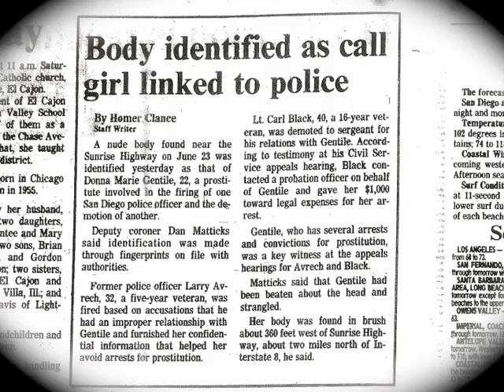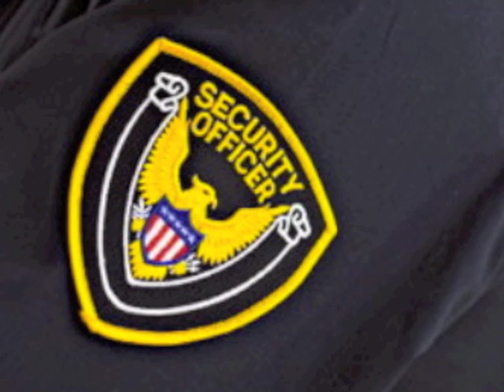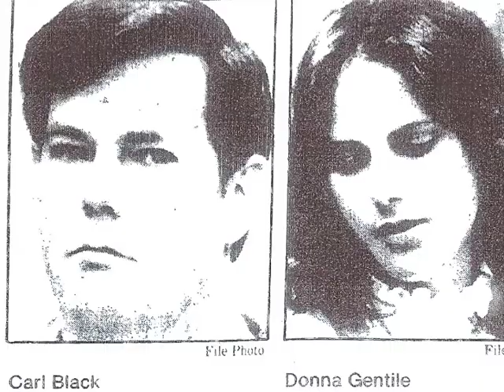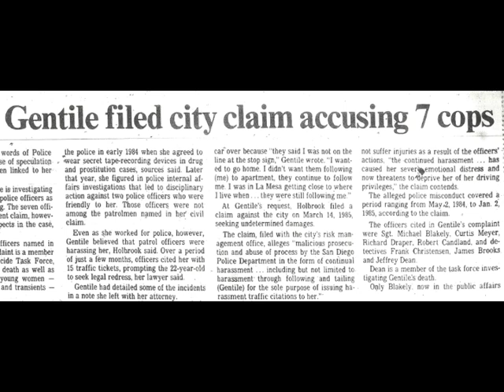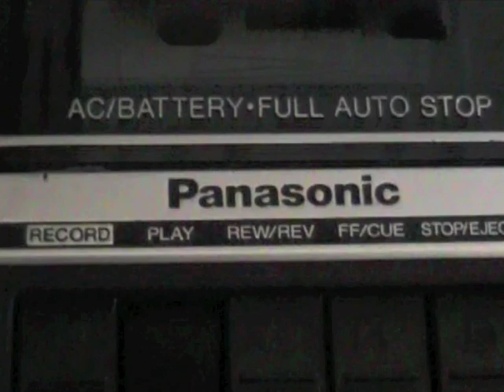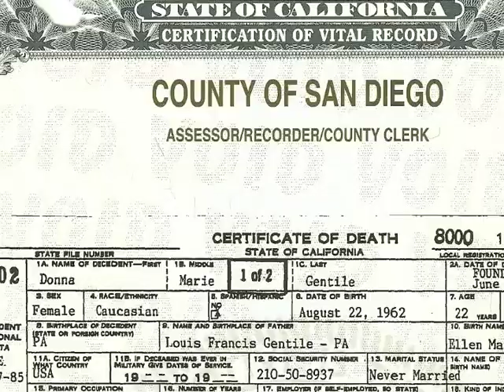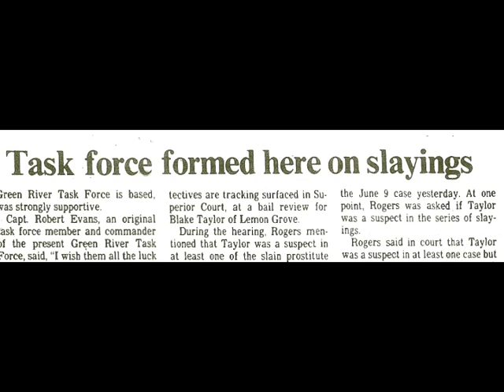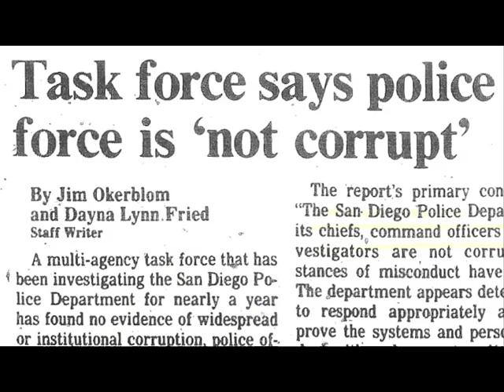The Murder of Donna Gentile: San Diego Policing and Prostitution 1980-1993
Donna Gentile, a young San Diego prostitute who had been a police corruption informant was murdered in June, 1985. Her murder occurred approximately a month after she testified in a civil service hearing involving two San Diego police officers, Officer Larry Avrech and Lieutenant Carl Black. The hearing occurred approximately four months after Avrech was fired from the police department and Black was demoted for their involvement with Gentile.

Looming over the San Diego community was public speculation that Gentile’s killer was a police officer. Her murder was initially investigated by the San Diego Sheriff’s Department and was later transferred to the Metropolitan Homicide Task Force. The task force was charged with the investigation of not only Gentile’s murder but also others that were believed to be a series of prostitute murders.

Law enforcement generally considered prostitutes to blame for their own mistreatment and, therefore, they were often disregarded as legitimate victims of crimes. The establishment of the task force to investigate prostitute murders appeared to mark a change in those attitudes. However, this thesis argues that it was not a change because the task force’s function was to salvage the public image of the San Diego Police Department.

 This thesis consists of two components: a thirty-seven minute documentary film and three written chapters.

Thesis/Documentary by Jerry Kathleen Limberg